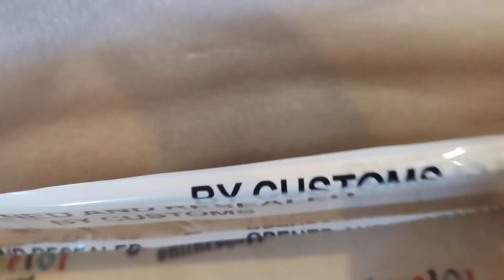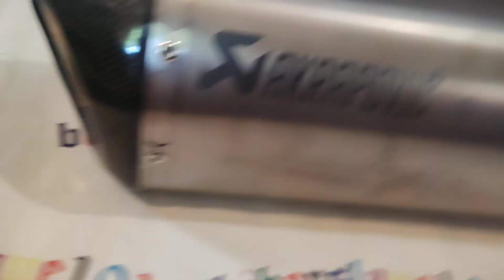UNBOXING Titanium Akra Slip-on set for KTM Adv 790/890